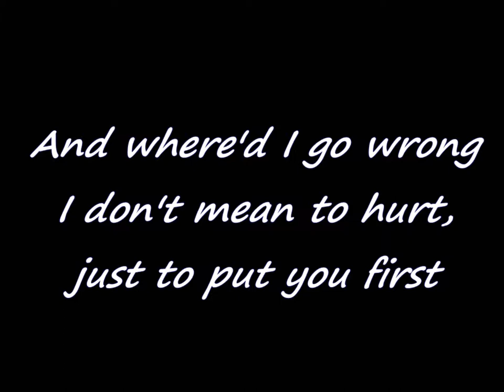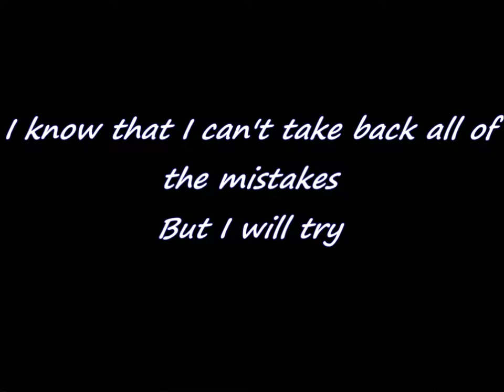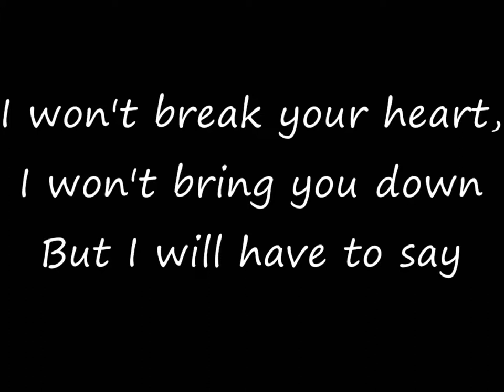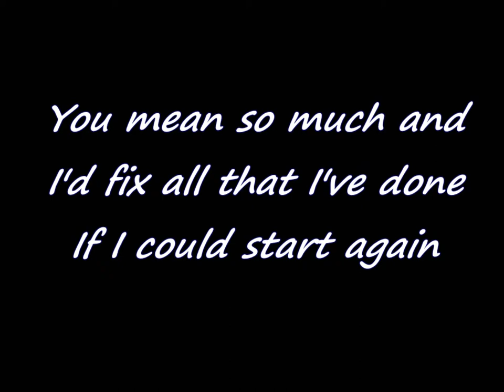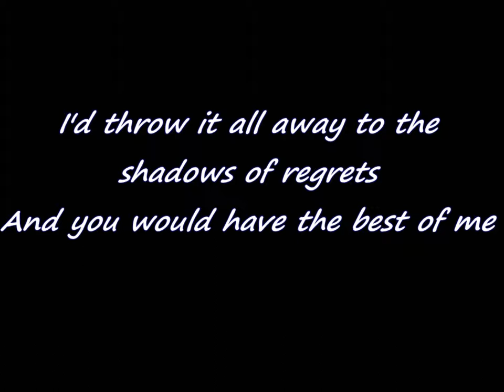Sum 41 - Best of me (Lyrics)